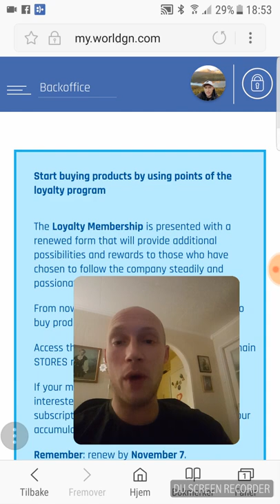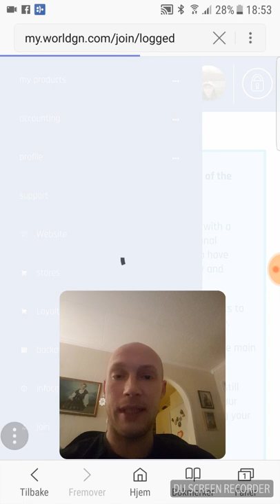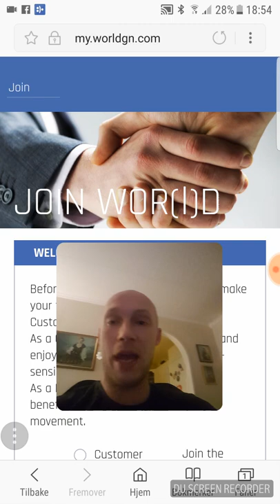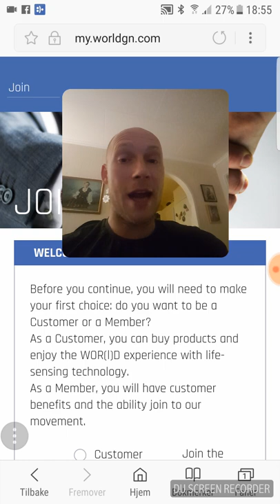800 ELECTRONEUM Give away uppdate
Gi ewery one here is the link to register in
AND fore ewery frend you get to register you gett o e more ticket .